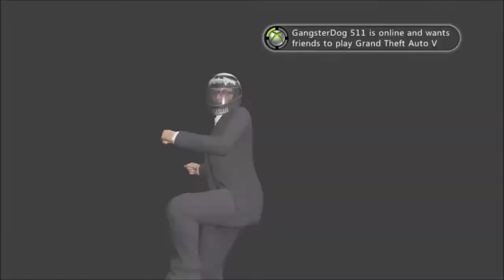GTA 5 Custom Race 'Big Ass Ramps 4'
GTA 5 social club members race

My crew Hawks In Arms is open to members, I always send out crew invites!